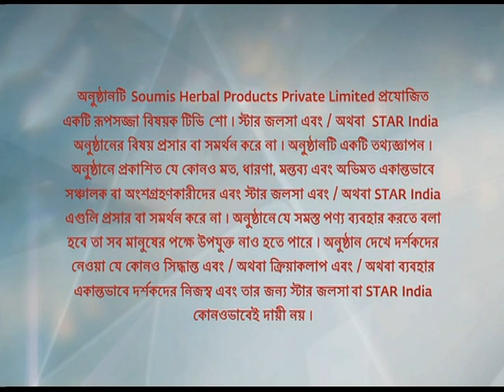THE SOUMI'S CAN PRODUCT | SKIN CARE SUGGESTED BY SOUMI DI....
To know more about us follow us on:
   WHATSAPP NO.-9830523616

   CALL ON HELPLINE NO.-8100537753 / 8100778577/                             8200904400/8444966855/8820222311/
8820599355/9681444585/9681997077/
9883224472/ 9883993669